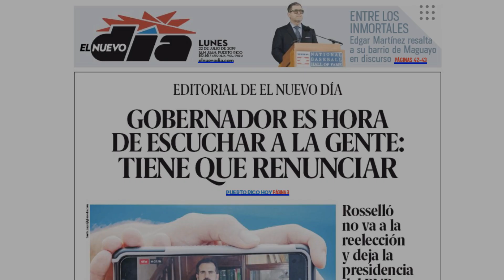¿Por qué exigen la renuncia del gobernador de Puerto Rico?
Escándalo en Puerto Rico; publican chat donde el gobernador de la isla, Ricardo Rossello, así como sus colaboradores, insultan y se ríen de políticos, artistas, mujeres y reporteros